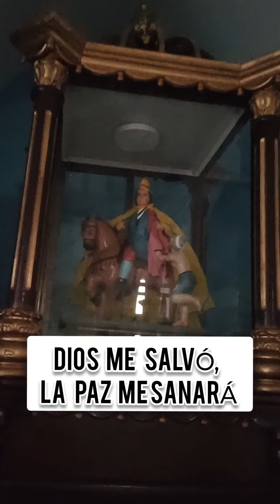AQUÍ ESTOY SAN MARTIN DE LOBA , DÁNDOTE LAS GRACIAS POR TUS FAVORES RECIBIDOS, AMÉN 🙏❤️.